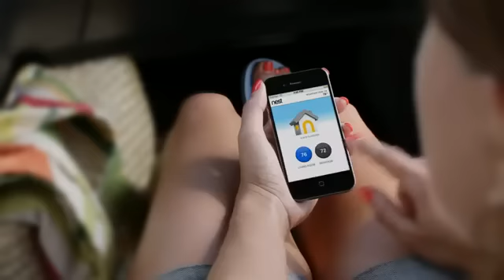nest Aprende de Ti y Tu de nest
Lleva contigo esta informacion para moviles solamente Excelente.
Varios puntos a Considerar
1.- Los video tutoriales guian a las personas a conectar su termostato simple y amistosamente sin requerir necesariamente a un Tecnico
2.- Genial. El termostato aprende de tus habitos en las distintas epocas del año en las temperaturas de Tu confort y los horarios en que lo requieres. La informacion la procesa con algoritmos y te ayuda ahorrar energia electrica.
3.- Termostato sencillo y elegante
4.- Controlar al Nest desde la App es mas sencillo y agil. Tambien puedes hacerlo desde tu Lap, PC o Tablet.
5.- El Precio es razonable de acuerdo a lo que te ofrece.
Nada mas que decir. Termostato Tecnologicamente Diseñado para integrarlo a nuestra actual vida que te ayudara a bajar tus recibos de electricidad considerando que tu A/C representa el mayor porcentaje de tu bill de luz.